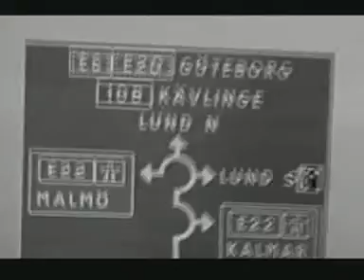Melotron - Tanz mit dem Teufel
kick ass synthpop